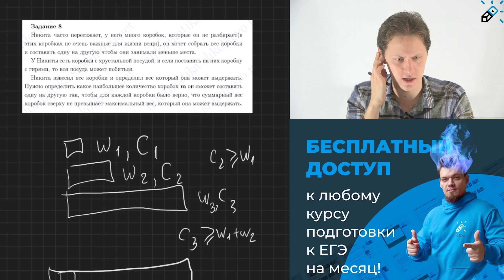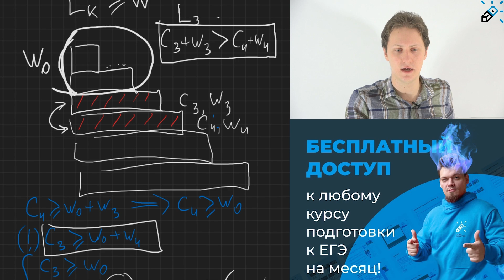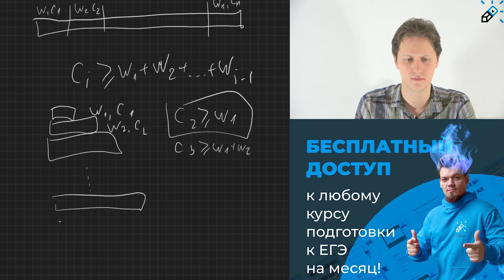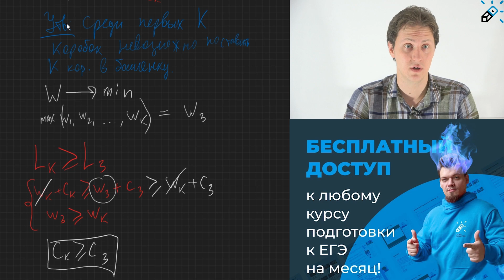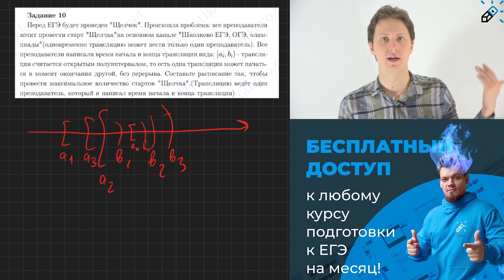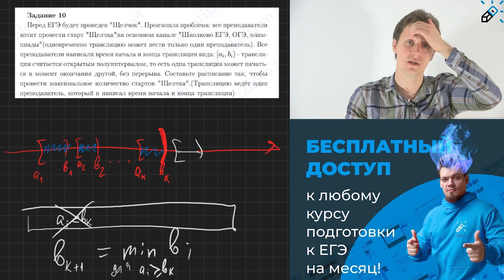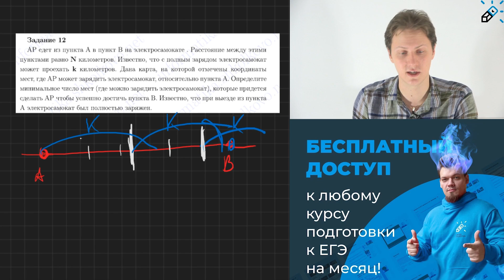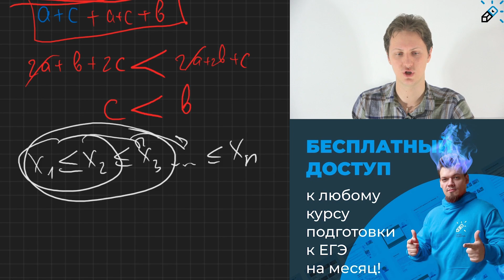ЕГЭ 2021. ИНФОРМАТИКА. Разбор сложных задач с жадным алгоритмом.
Хочешь получить бесплатный доступ курсу по подготовке к ЕГЭ до 25 мая? Читай условия в посте

Тайм-коды:
00:00 - вступление, вводим параметры
01:31 - как упорядочивать коробки?
03:03 - если башню можно построить, то ее можно переупорядочить по возрастанию Lk
08:21 - какое наибольшее кол-во коробок можно выбрать в башню?
11:31 - утверждение: среди первых К коробок невозможно поставить К коробок в башню
13:27 - вместо красной коробки можно не взять коробку с максимальным W
16:47 - пробегаемся по шагам алгоритма
17:52 - задача про пончики, проводим аналогии с коробками
21:12 - задача про Щелчок
22:22 - что такое Щелчок?
23:09 - упорядочиваем, исключаем и проводим вебинары
26:56 - пробегаемся по решению
27:54 - задача про краба
29:57 - задача про электросамокат
32:15 - задача про провинции

Сложные задачи на программирование
Жадные алгоритмы
Решение заданий по ЕГЭ
ЕГЭ по информатике